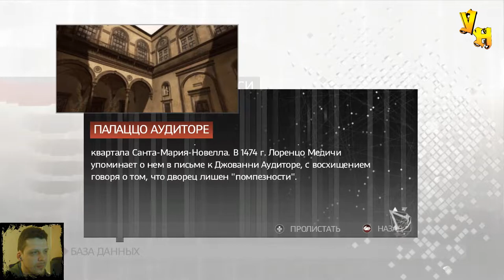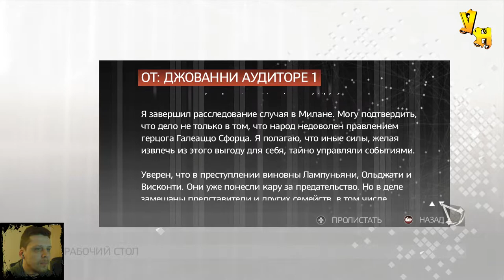Курьер Ассассин ◀ Assassin's Creed II ▶ #2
Хотите игры дешевле чем в Steam? Тогда вам сюда
Во 2 серии прохождения Assassin's Creed II Эцио помогает отцу, отец попросил отнести тайное письмо одному человеку, теперь Эцио как курьер должен быстро доставить это письмо и как ассассин быть скрытным. Смотрите 2 серию прохождение Assassin's Creed II (Кредо ассасина 2) и поддержите лайком, подпиской и комментарием!